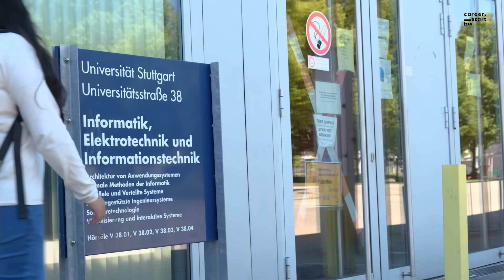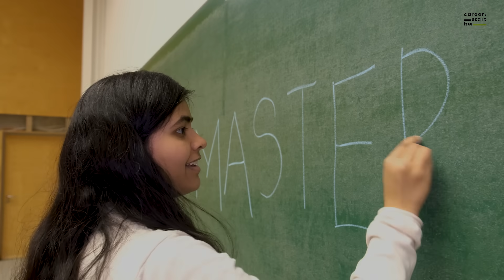Mastering IT in Stuttgart: An Indian Student’s Career Path in Baden-Württemberg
Poornima Telsang from India always knew that she wanted to do her Master's abroad. In 2022, she came to Germany to start the Master's degree program in Information Technology at the University of Stuttgart. Why did she choose THE LÄND and its state capital, Stuttgart? Find out in the video.